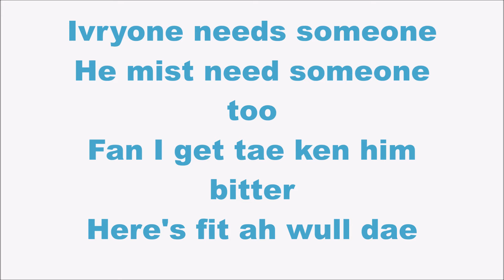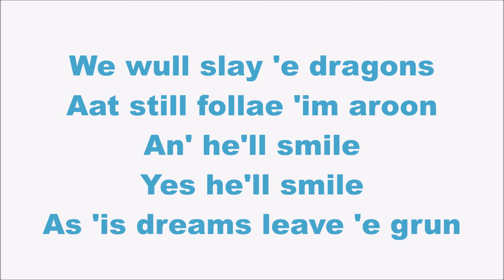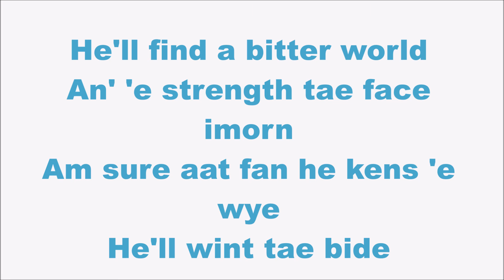Stories (In Scottish)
Sae mich ta discover!